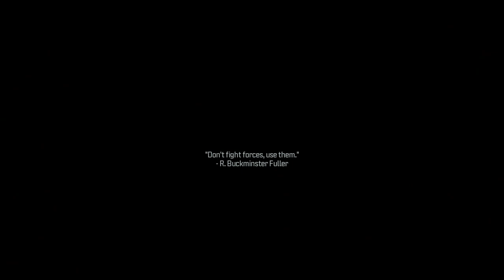I like to die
I do like the gameplay